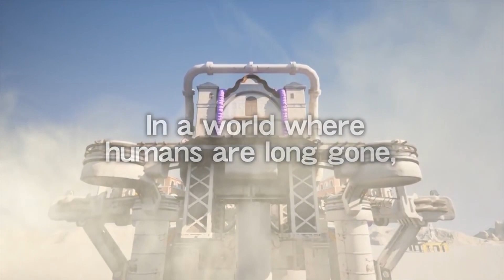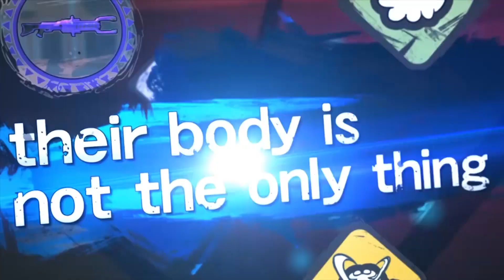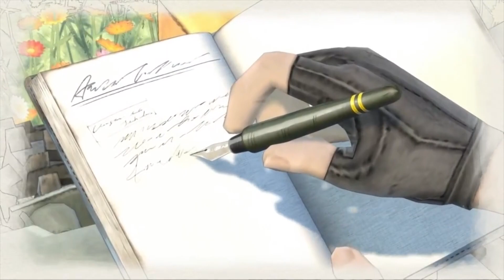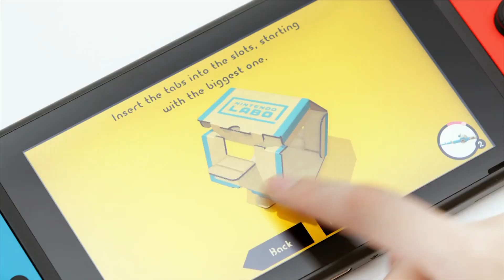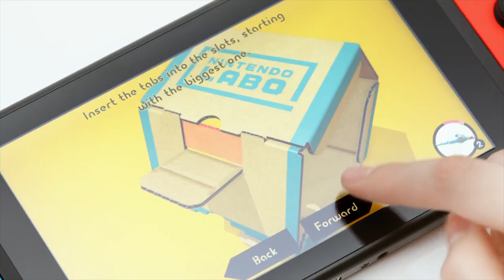6 Switch Games We Regret Buying! (2018 Edition)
Nintendo Switch is an amazing console and has tons of games that we love. BUT that doesn't mean that there aren't certain titles that we regret giving our time and money to. Today we talk about 6 Switch Games We Regret Buying, 2018 Edition...and there are some BIG games in this list! Watch the video, then let us know what games YOU regret picking up in the comments below!